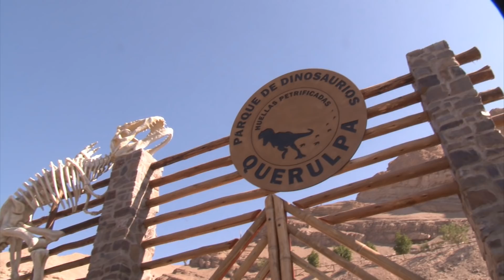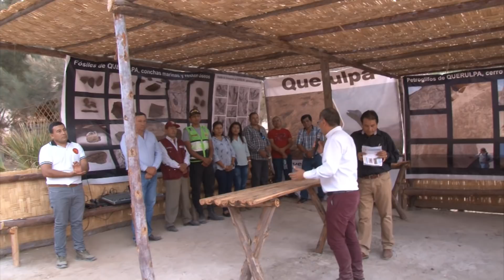Conoce el recién inaugurado 'Jurassic Park' de Perú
El 'Jurassic Park' de Arequipa se encuentra en el lugar donde se hallaron 69 huellas de dinosaurios y ahora son acompañadas por representaciones gigantescas de estos animales.